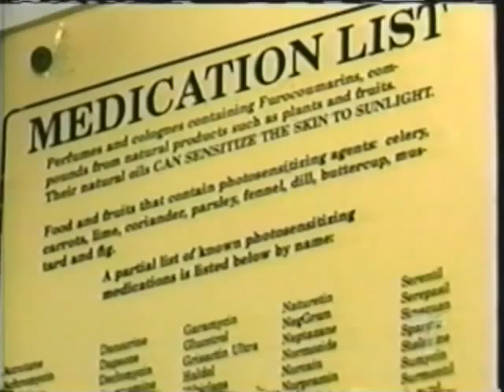Training Beds- Telemundo- Dr Marta Rendon.wmv